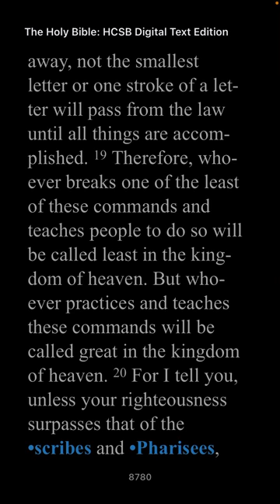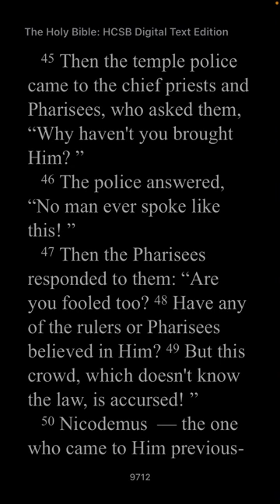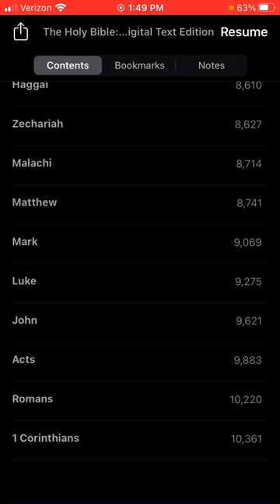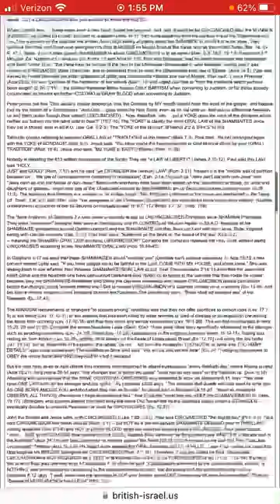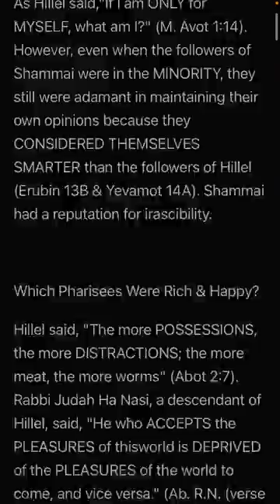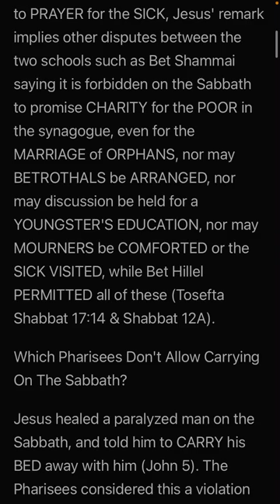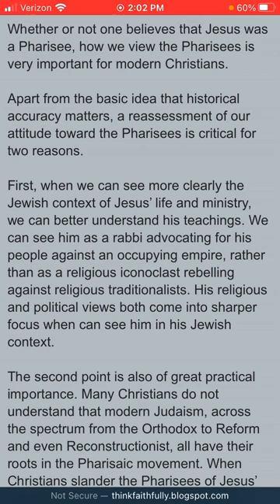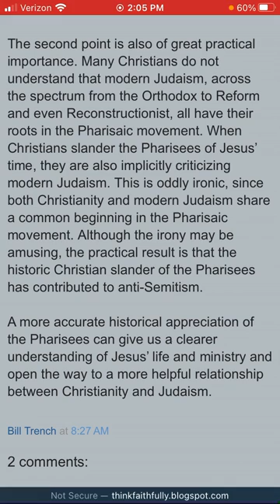Hillel vs Shammai in the Gospels?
This video briefly discusses the possibility of there being a division with the Pharisees of the Gospels and how that can be compared to the division between Beit Hillel and Beit Shammai in the Talmud.